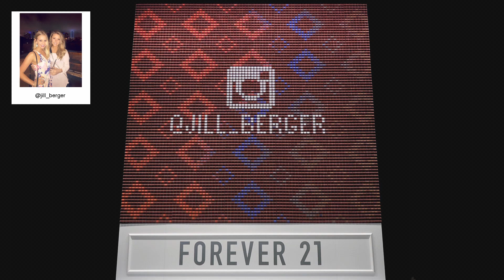F21 Thread Screen